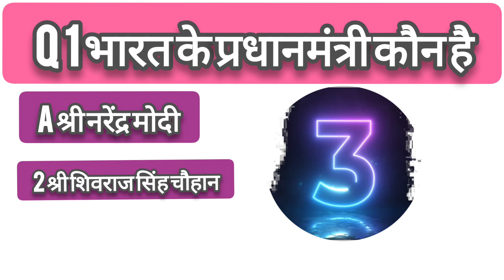GK questions answers gkinhindi gkquiz Bharat ke pradhanmantri kaun hai